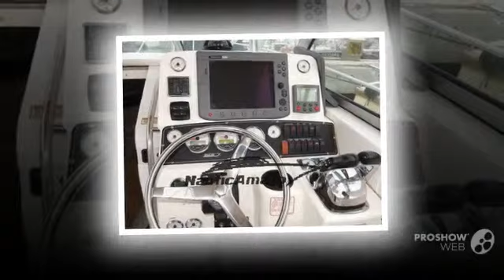Boston whaler 295 conquest (motori 2009) power boat, sport boat year - 2003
Boston whaler 295 conquest (motori 2009) power boat, sport boat year - 2003 video. If you do not like the video Boston whaler 295 conquest (motori 2009) power boat, sport boat year - 2003, write comments what is missing, we are always happy to help you.